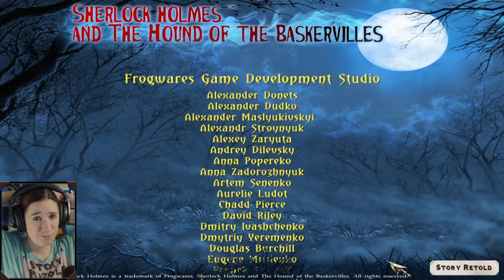Sherlock Holmes and the Hound of the Baskervilles | Full Playthrough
Calina of StoryRetold plays Sherlock Holmes and The Hound of the Baskerville in full. This game was made by Waterlilly Games, a division of Frogwares. It is available on Good Old Games (gog.com) and Steam.